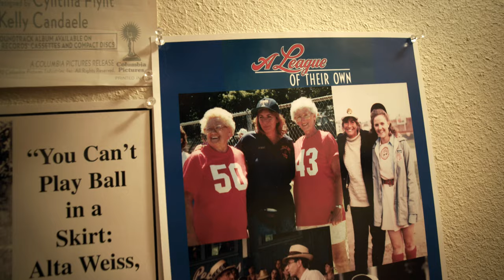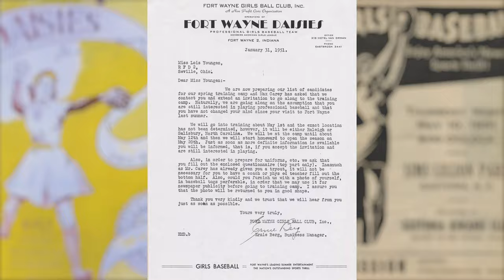AAGPBL’s Lois Youngen visits with Grassroots Baseball (Part 1 of 4)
In honor of Women’s History Month, Grassroots Baseball is highlighting the past, present and future of girls and women in baseball, on and off the field. On International Women’s Day, we are thrilled to present the first segment of a four-part series with Lois Youngen. In the summer of 1950, the 16-year-old teenager took a car trip with her parents to see family in Indiana and she ended up with a tryout to play in the All-American Girls Professional Baseball League.

Directed by @jeanfruthimages
Produced by @halloffameprez